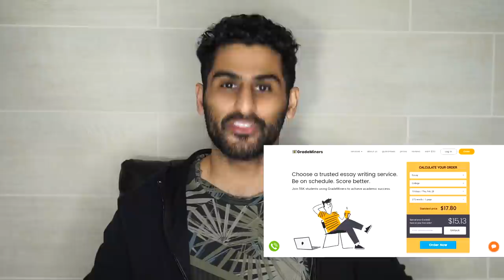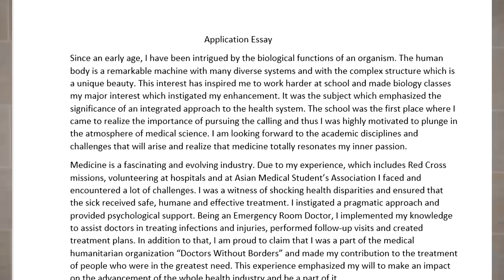I PAID Someone to Write a Medical School Application ESSAY. This is what I got..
Hey All!

We DO NOT support these letter writing services and I hope this video shows why.  Having someone write your essay is OBVIOUSLY UNETHICAL! This was just a little experiment to see what we would get!